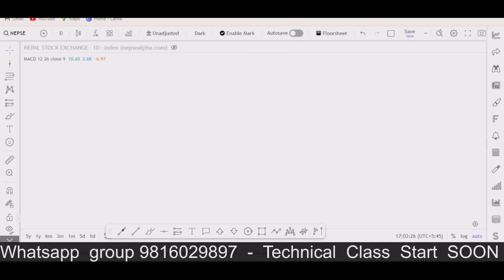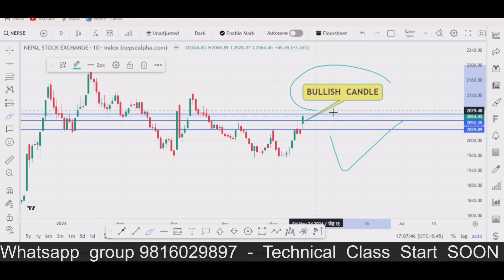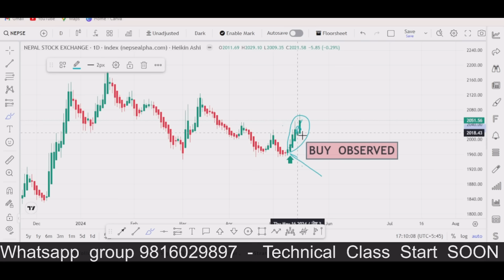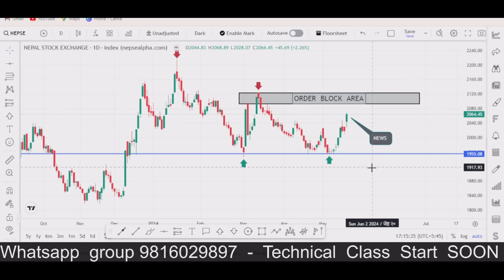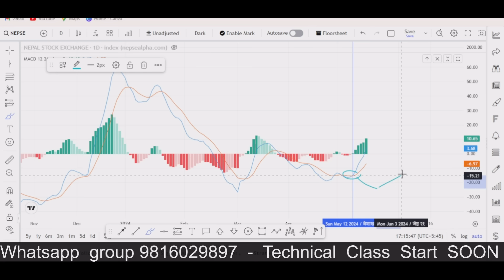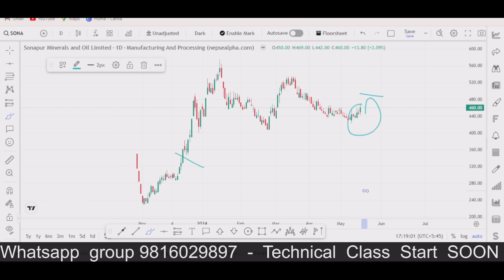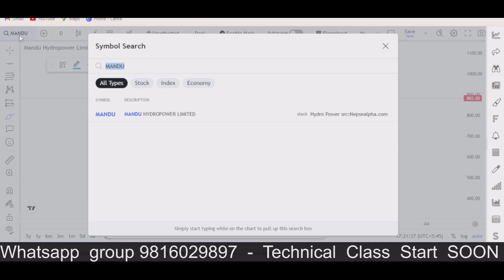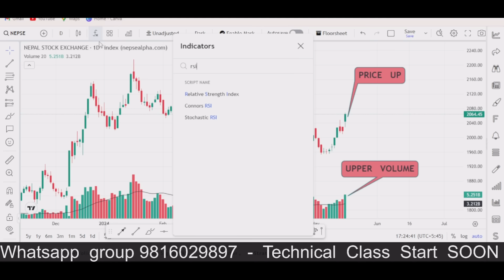आज किन्नेले गल्ती गरे कि सहि ? NEPSE Analysis | Nepse Technical analysis nepal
२००० को  एरियामा  किनेको  शेयर  अब  के  गर्ने ?   NEPSE Analysis | Nepse Technical analysis nepal

 NEPSE Analysis | Nepse Technical analysis nepal share market nepse

ब  कुन किन्नु होला?  NEPSE Analysis | Nepse Technical analysis nepal share market nepse analysis

अब  किन्ने  कि  बेच्ने ? TECHNICAL   ANALYSIS /NEPSE UPDATE / SHARE MARKET NEPAL

  TECHNICAL   ANALYSIS /NEPSE UPDATE / SHARE MARKET NEPAL

ब Nepse कति झर्ला ?  TECHNICAL   ANALYSIS /NEPSE UPDATE / SHARE MARKET NEPAL

🔍 Key Analysis:
Explore price movements, support/resistance levels, trend patterns, and key indicators for each stock.

💡 Trading Strategies:
Discover practical strategies for each stock, including entry/exit points and risk management techniques.

After 5 Days Consecutive Loss, NEPSE Ends Today's Session With 22.75 Points Gain: Finance Sector Gain Highest
The Nepal Stock Exchange (NEPSE) Index saw a gain of 1.13%, or 22.75 points, settling at 2,026.81 points at the close of trading today, following a loss of 2.73 points in the previous session.

Opening at 2,009.05, the trading day witnessed fluctuations as the index reached an intraday high of 2,026.82 before dipping to an intraday low of 2,000.36.

With a bustling trading environment, 311 different stocks were exchanged in 64,221 transactions. The total volume of shares traded stood at 11,210,102, reflecting a total turnover of Rs. 4.25 Arba. The market capitalization closed at Rs. 32.13 Kharba, with a float market capitalization of Rs. 10.84 Kharba.